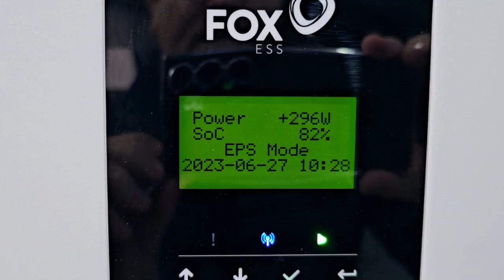FoxESS 5 & 5 (5kW Hybrid Inverter with a 5.4kWh HV battery)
The Fox 5 & 5 is a 5kW Hybrid Inverter with a 5.4kWh High Voltage battery storage.

Fast & Simple Installation
Up to 7kW EPS Output for 60 seconds (with 3 batteries installed)
6kW Fast Grid Charger
Easy Battery expansion up to 19kWh
Supports Parallel Installation
10 Year Inverter and Battery Warranty
Full Remote Monitoring and over-the-air updates
Remote Configurable
Fanless Inverter / Low Noise Operation
2 MPPT trackers
Supports up to 7.5kW of solar panels
All the components are engineered and integrated by one manufacturer
The battery complies with the highest safety standard European IEC 62619:2022
South African Grid Certified (NRS97-0-2-1)

MSPD Africa is the authorized South African distributor of FoxESS energy storage systems.

FoxESS is a global leader in the development of inverter and energy storage solutions. Engineered by some of the world’s leading inverter and battery experts, the products are breaking new ground; offering you the most advanced product features currently available, coupled with unrivaled performance and reliability.

FoxESS is part of a global conglomerate of renowned and recognized companies. A key shareholder is Tsingshan Group, a Fortune Global 500 company and the largest producer of stainless steel in the world. It has more than 56,000 employees and annual sales revenues in 2022 of 54.4 billion USD.

MSPD Africa is a FoxESS-accredited training and repair center.